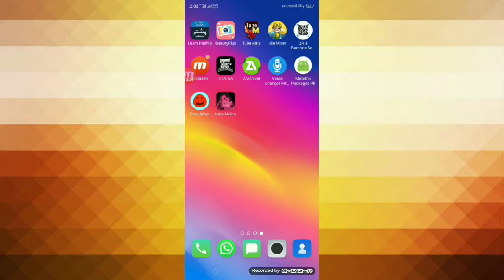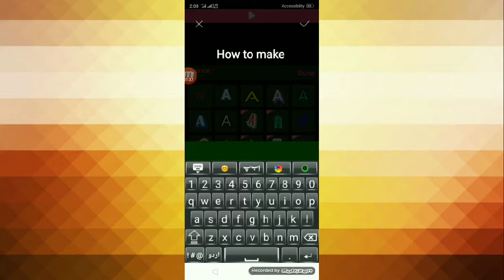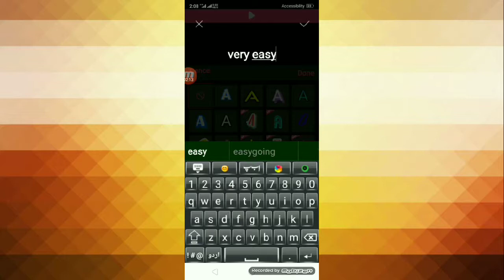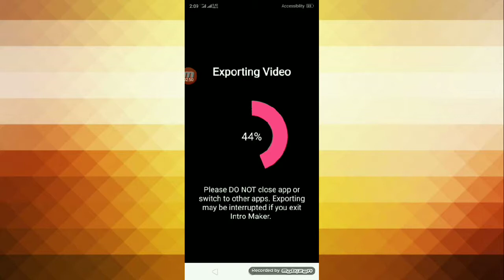How to Make Professional Intro For Youtube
How To Get A 50 GB Data In Any Mobile Network How To Fix Can't Render The File Problem 321 Media Player How to Fix MP3 Converter Problem On Tube Mate App